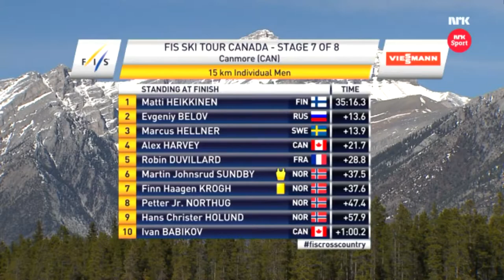Matti Heikkinen Having A Stable Race For 8 Minutes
Songs used in the video:
NEFFEX - Stay Strong (Sophia's Song) 🙏 [Copyright-Free] No.182
Matti Heikkinen (born 19 December 1983 in Kajaani) is a Finnish former cross-country skier and World Champion who competed from 2002 to 2019.